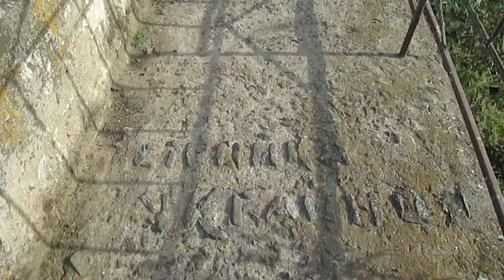Понора 15.07.2017 - міст через Жариху (напис "Стройка Українця")